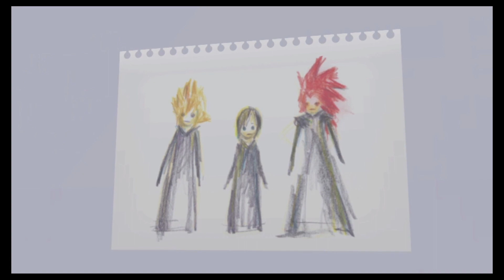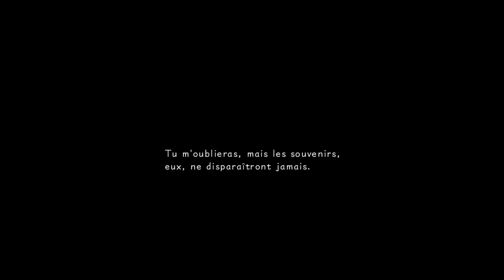KINGDOM HEARTS 358/2 PARTIE 5 (FIN)